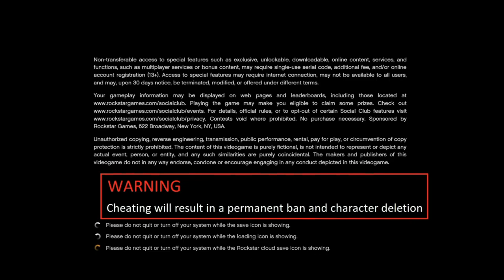WTF GTA BAN WAVE AND WHAT TO EXPECT NEXT !!!!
Hey there - I'm devonfella slinger I make daily gaming videos and have a load of fun doing it I stream on multiple platforms all links are below also while your here please SUBSCRIBE" to be notified every time I upload. :D